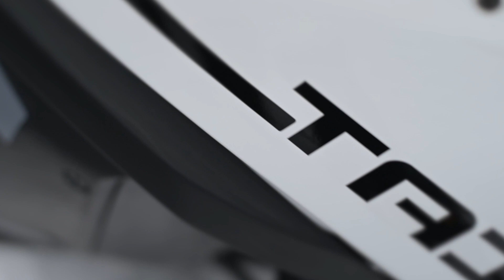Advancing Off-Road Electrification | Taiga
Time outside with friends and family builds memories that last a lifetime. The current way to explore mountains, lakes, and seas put at risk this very things we love. To change the way we access the wild, Taiga has developed electric off-road vehicles that deliver the thrill, performance, and technology like no other.

Taiga: Changing Exploration and Powersports Forever.

About: Taiga is a Canadian company, founded in 2015, that is reinventing the powersports landscape with breakthrough electric off-road vehicles. Through a clean-sheet engineering approach, Taiga has pushed the frontiers of electric technology to achieve extreme power-to-weight ratios and thermal specifications that outperform comparable high-performance combustion powersports vehicles.  The first models released include a lineup of electric snowmobiles and personal watercraft to deliver on a rapidly growing recreational and commercial demand for those who are seeking better ways to explore the great outdoors without compromise.